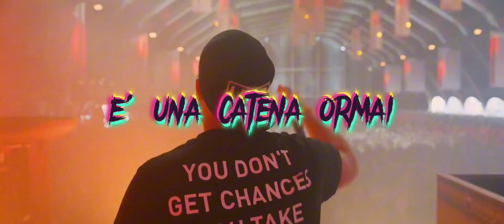Thieves of Dreams - Caruso (Italian Boot) [Hardstyle] | HQ Lyric Videoclip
🔊Tracklist:
1. Thieves of Dreams - Caruso (Italian Boot)

Hardstyle